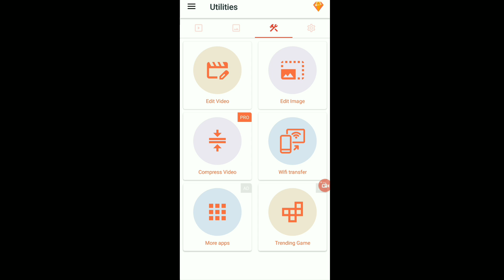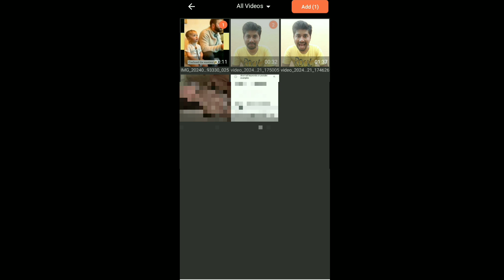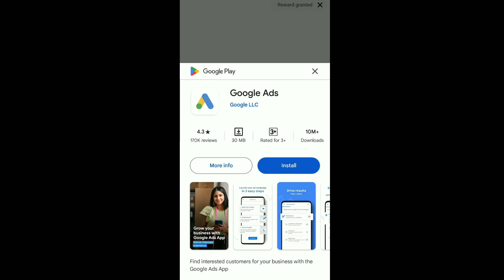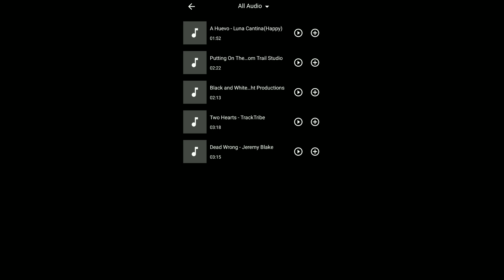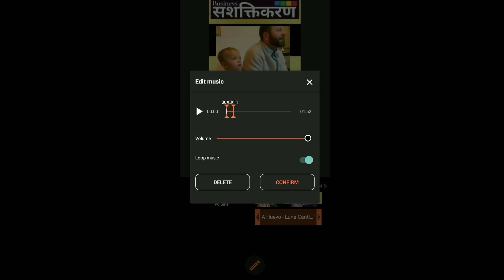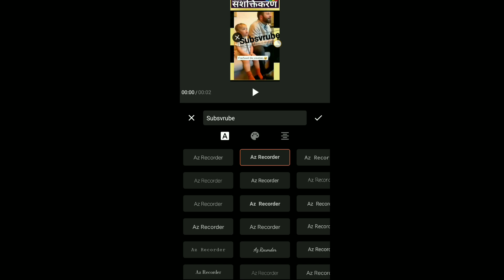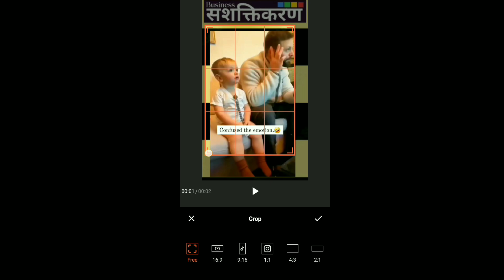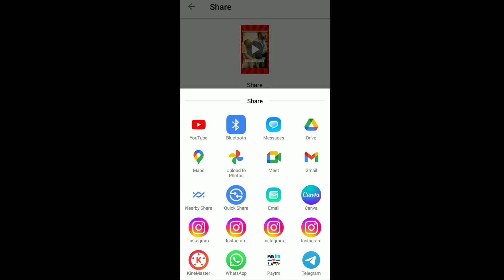Az Screen Recorder मे Video Edit कैसे करे | No Watermark मस्त Editing App🔥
Chapters And Key Moments Of This Video:

00:00 About the video
00:18 Az Screen Recorder
09:38 Ending